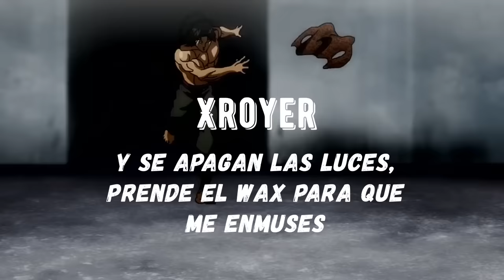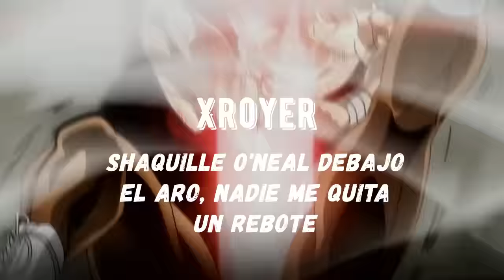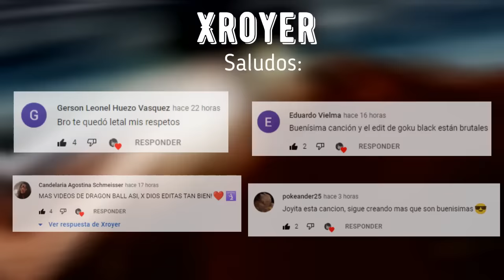" Tu no metes cabra " / Baki / BAD BUNNY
Pd: los amo :)

Nuestra meta los 100k vamos :D

Gracias por todo su apoyo gente, nuestra meta siempre sera los 100k aunque no se logre estoy muy orgulloso de lo que logramos muchas gracias los amo :,)

Si quieren aparecer saludados comenten en este vídeo y aparecerán en el siguiente